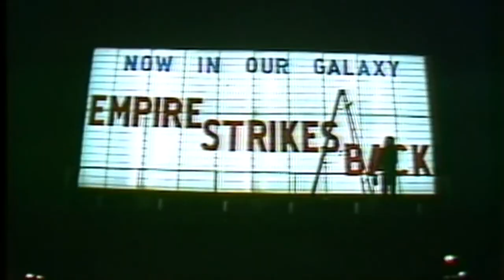I've Loved These Days - Gen-X Tribute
In the early 80's I traded a Rom the SpaceKnight 1st edition for a basket of goods which included a cassette tape of Billy Joel's Songs in the Attic. I fell in love with that album, including this song "I've Loved These Days" which was originally released on Turnstiles in 1976. Songs in the Attic was released in 1981 and was like a live greatest hits.

Video clips go everywhere from the 60's to the 90's with a focus on mid 70's to mid 80's.

clips include
Billy Joel live in concert 1977
Solid Gold faux opening with Soldier Boy
Clerks
National Lampoon's Vacation (Christine Brinkley)
Uptown Girl (Billy Joel and Christine Brinkley)
Scarface
Big
A Christmas Story
Dynasty
John Lennon & Yoko Ono's bed-in
Paul and Linda McCartney riding horses
St. Elmo's Fire
A-Team
Aaron Paul from Breaking Bad in Price is Right
Miss Universe
Gilligan's Island
Tiny Tim
a young Avril Lavigne
Shannon Tweed on Married with Children
The Royal Family
Roddy Piper, Cowboy Bob Orton Jr, Haiti Kid
Gene Simmons and Toni Tennille
Empire Strikes Back premiere
Michael Jackson and Cher
Private Lessons - Phoebe Cates
Cutting Class
21 Jump Street
The Experts
21 Jump Street
Thrashin'
The Search for Animal Chin
Slapshot
Chuck Norris with Jean-Claude van Damme training
Racey
Dance Fever
Dukes of Hazzard
Andy Gibb with Irene Cara
Andy Gibb with Marie Osmond
SCTV - Magnum PEI
Minnesota Fats
Brady Bunch on Celebrity Bowling
Going Berserk
John Schneider
Lucifer's Friend
Wild Orchid
Harley Race /w Tony Schiavone
Dale Hawerchuk
John Ferguson
Lynyrd Skynyrd
Daily Show (Judd Nelson, Cindy Margolis)
Gong Show, iconic Unknown Comic
classic Hockey
Sin Censiura
Stewardess School
Johnny Cash & June Carter
Robin Williams & Jim Varney
Grease movie premiere John Travolta & Olivia Newton John
Boxcar Willie
Nestor Pistor
The Who ("retirement concert")
Stir Crazy
Michael Jackson & Oprah
Kickboxer
Tina Turner & Ann Margaret
Cheers - Jeopardy
Alien
Killer Klowns from Outer Space
Batman
Rain Man
Mystic Pizza
The Apple
Flash Gordon
Urban Cowboy
Kung Fu
Airplane!
Hairspray
Soul Train
AWA The Crusher & Baron von Raschke
SNL - Two Wild and Crazy Guys
Lone Wolf McQuade
Golden Girls
Mama's Family
In Living Color
Zorro: The Gay Blade
Hulk Hogan Real American
Roseanne
Valley Girl
Hairspray!
Clerks III
A parody, where are they now, Roger Rabbit and Jessica Rabbit